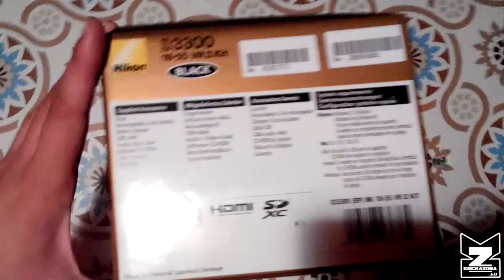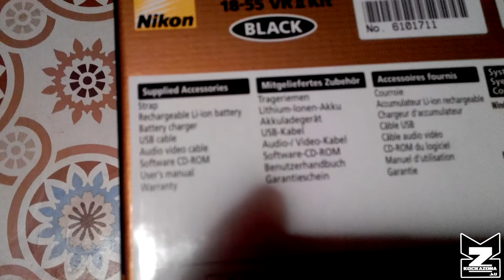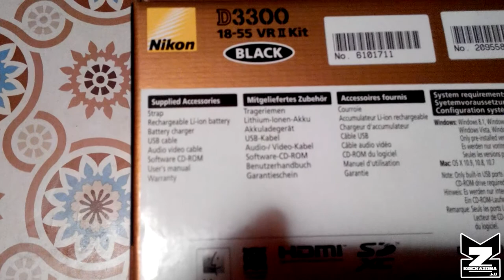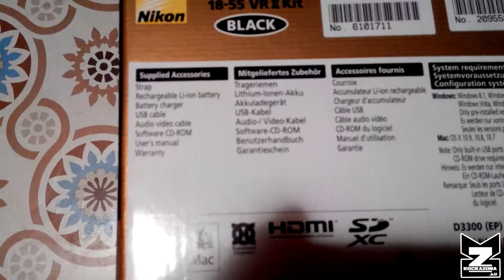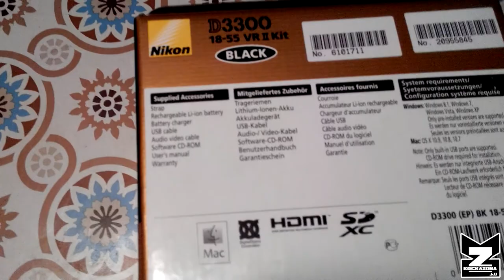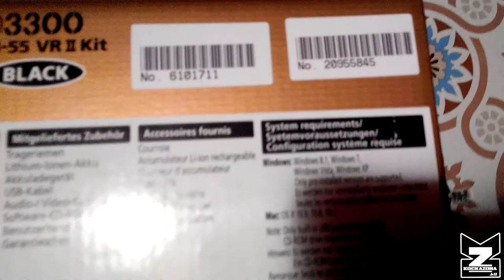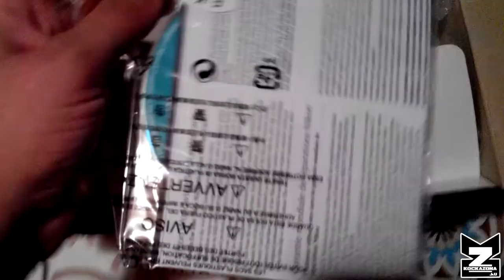Nikon D3300 - Unboxing